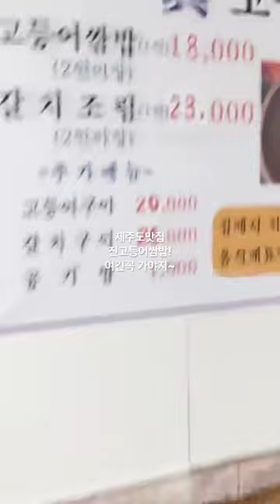제주도맛집,제주도여행, 진고등어쌈밥 여기인정! 제주 제주시 서해안로 348 진고등어쌈밥